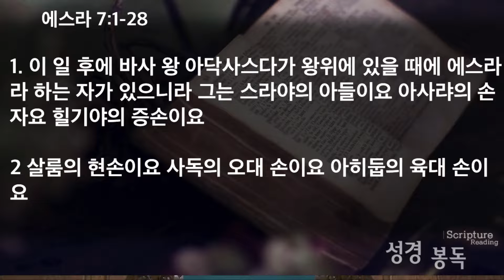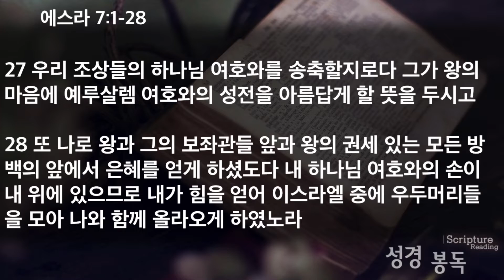[2022/10/05수요예배]이스라엘 자손들의 제2차 포로 귀환 박진규목사